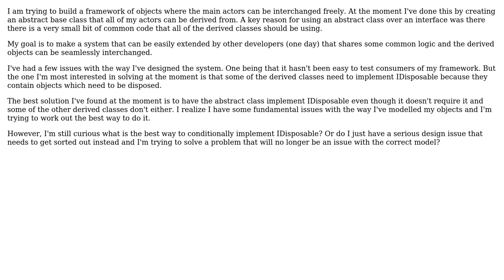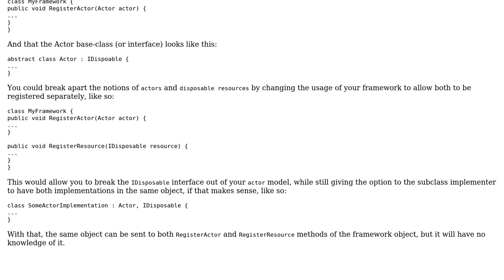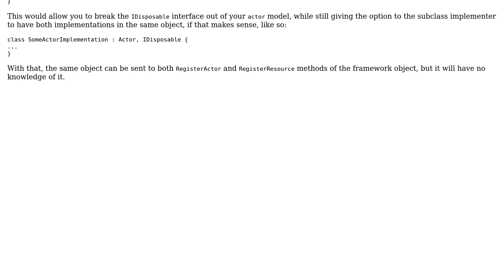Software Engineering: How to handle when only certain derived classes need to be disposed?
With thanks & praise to God, and with thanks to the many people who have made this project possible! | Content (except music & images) licensed under CC BY-SA | Music | Images & others | With thanks to user Mike D. user MichelHenrich user Brian Agnew and the Stack Exchange Network Trademarks are property of their respective owners. You are responsible for your own actions.